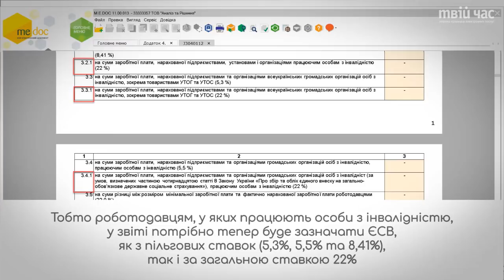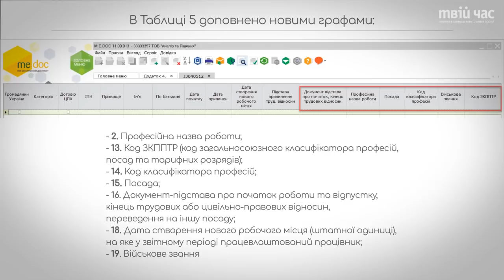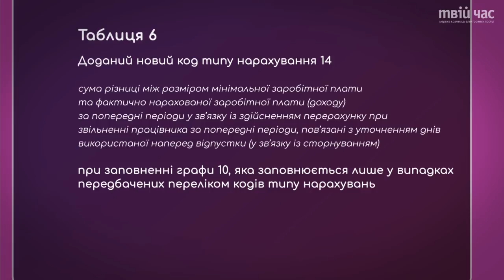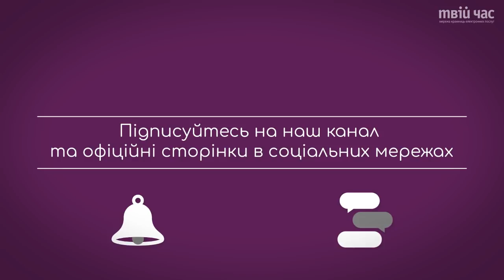Оновлена форма з ЄСВ вересень 2018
Новий звіт з ЄСВ.
ВАЖЛИВО! Звіт з ЄСВ за серпень 2018 року потрібно подавати за новою формою не пізніше 20-го вересня 2018!
Основні зміни торкнулись таблиці 1,5 та 6 Додатку 4.
В програмі M.E.Doc вже можна створювати та подавати звіт ЄСВ за новою формою.